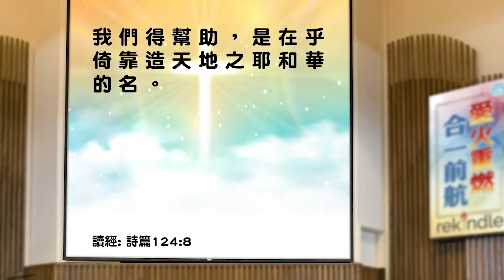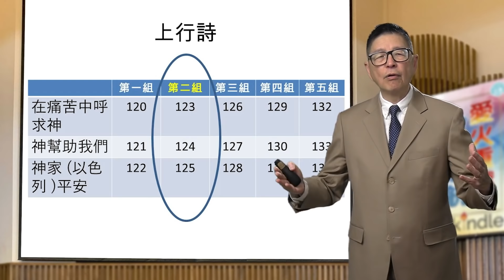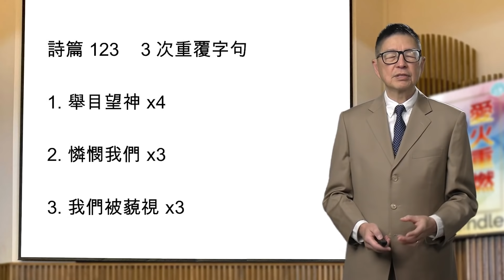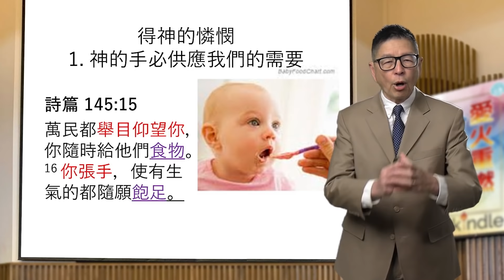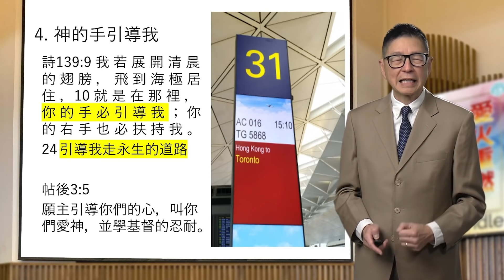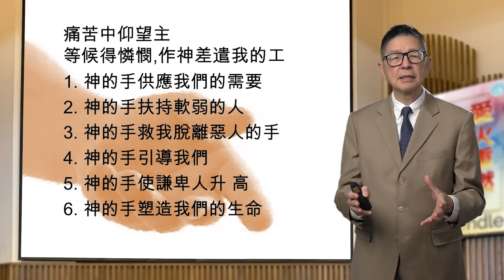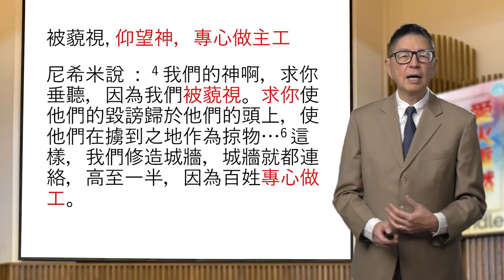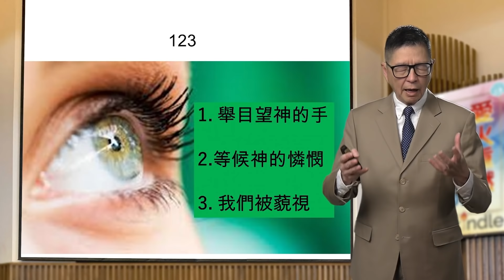詩123-124 來朝拜上帝(一)－趙善基牧師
仕宣 February 27, 2022 主日崇拜
準時崇拜，一同敬拜
來朝拜上帝I－趙善基牧師
詩123-124

詩歌版權聲明：

Song Title: 祢的信實廣大 Praise ye the Father, let every heart give thanks to him
Author: Charles F. Gounod
Album: 頌主聖詩 21
Catalogs: Public Domain

Song Title: 一群大能的子民 For I'm Building A People Of Power
Author: Dave Richards
Album: 新歌頌揚 112
Chinese Copyrights: 以琳書房
English Copyrights: 1977 Thankyou Music
English Catalogs: Thankyou Music
Administrators: Capitol CMG Publishing

Song Title: 將心給我
Words by, Music by: 翁慧韻, 吳秉堅
Author:HKACM 香港基督徒音樂事工協會
Album: 齊唱新歌 5

Song Title: 人算甚麼
Words by, Music by: 詩篇8, 林建兒
Album: 美樂頌 38

Song Title: 立志擺上
Words by， Music by: DJS
Copyright: 建道神學院
Album: 立志擺上

Song Title: 三一頌 (Doxology)
詩集：生命聖詩，536
First Line: 三一頌 / 讚美真神萬福之根， (Doxology)
Author: Thomas Ken
Language: Chinese
Publication Date: 1986

Name: OLD 100TH
Author: Thomas Ken